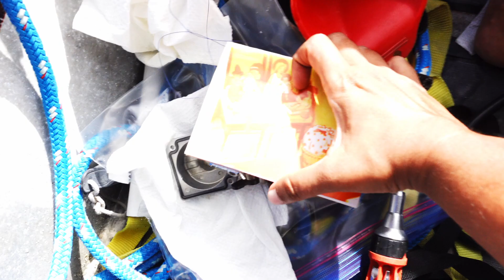Being ALONE On The Boat! - Sailing Turtle⛵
Being Alone on Turtle really puts into perspective quite a few things. One, safety of being alone on the boat on a new island really comes to light and I make some needed changes about that. Second, everything takes SO much longer without a partner to help you!

We are Dev (pronounced Dave he/him) and Spandana (pronounced Spun-The-Nuh she/her), a software engineer and developmental behavioral pediatrician, who gave up everything. Less than 6 months after learning how to sail, we bought a sailboat and jumped into full time cruising in 2021. Our Turtle is a 40 foot 1993 Caliber who has had 7 owners before us and has even been salvaged once. Join our adventure as we travel the world, collecting memories and barnacles!